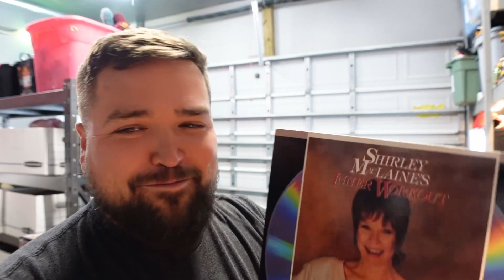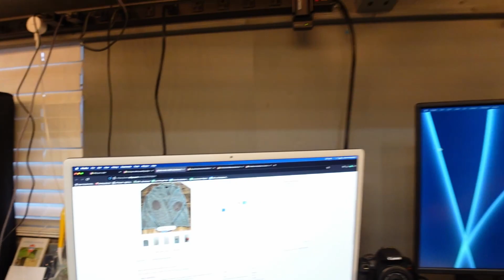I MADE A BIG MISTAKE BEFORE PULLING THESE EBAY ORDERS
ALL RESELLERS HAVE THIS PROBLEM!